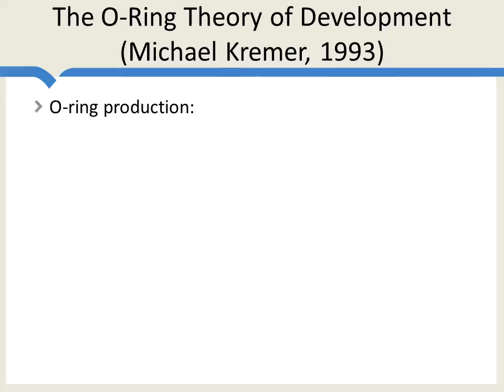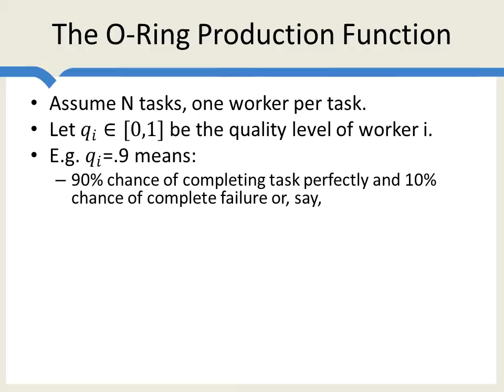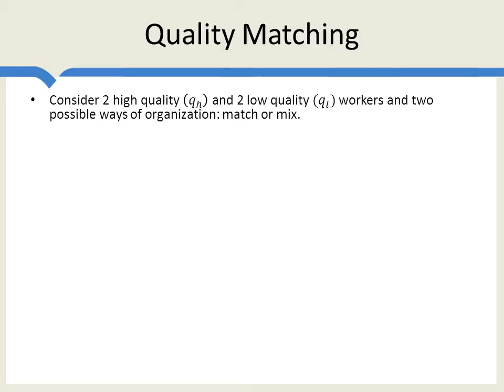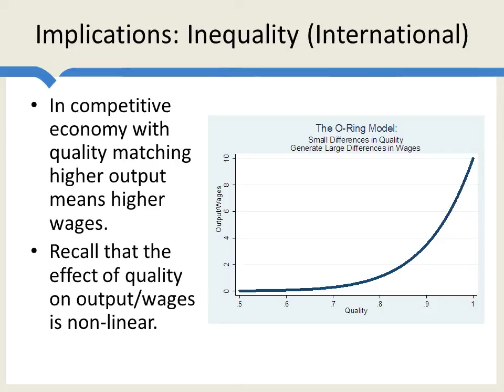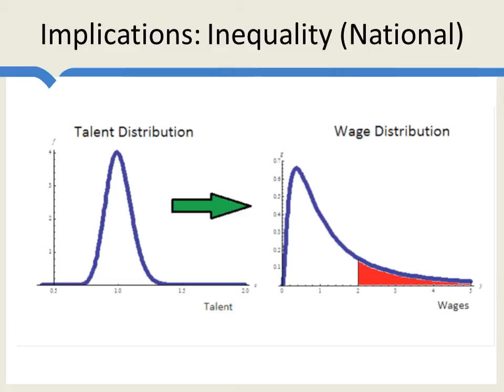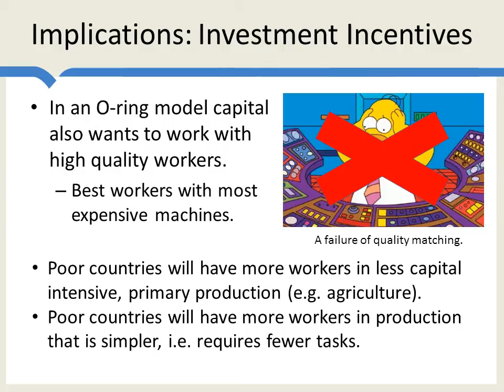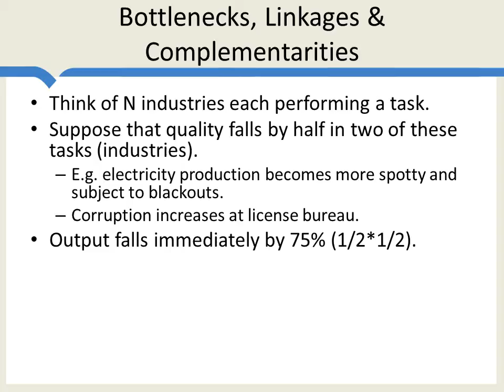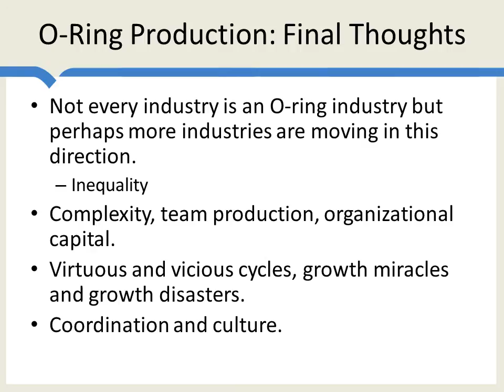O-Ring Model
The O-Ring theory of development deals with how firms and economies are organized when one weak link in the production process can destory the entire value of production. The model has implications for wages, inequality, and big push theories of development.